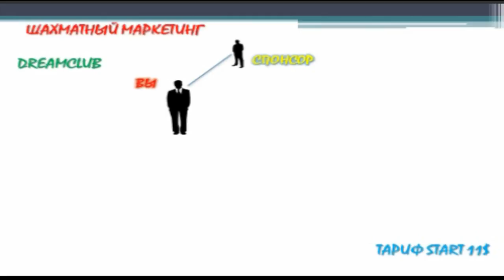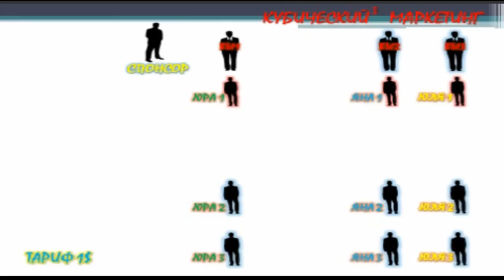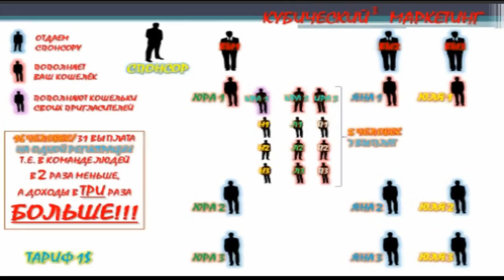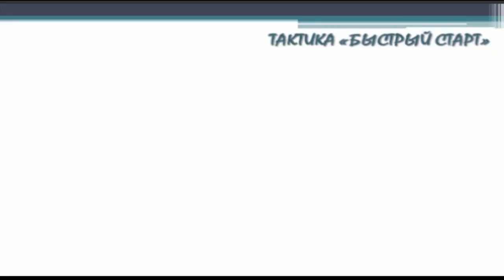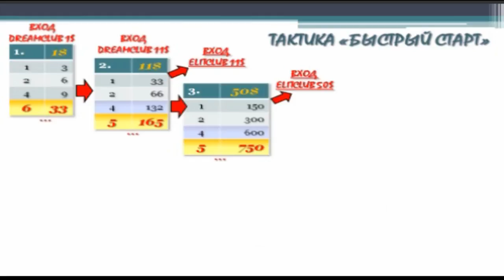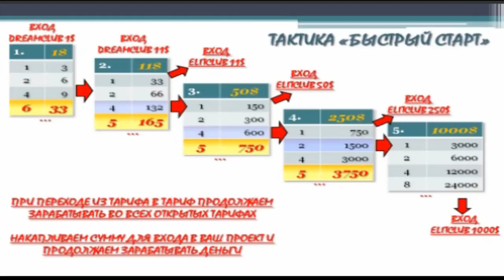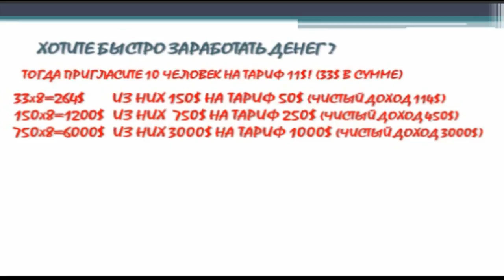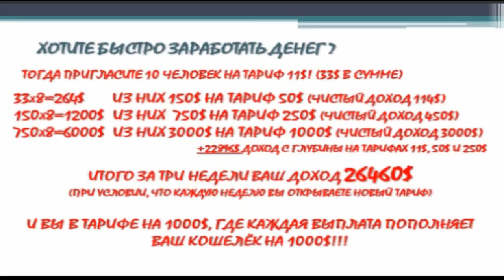DREAM CLUB - кубический маркетинг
ПРИГЛАШАЮ ЧЕСТНЫХ И НАДЁЖНЫХ ПАРТНЁРОВ В «ЗАКРЫТЫЙ КЛУБ» СИСТЕМЫ ВЗАИМОРАСЧЁТОВ НА ОСНОВЕ УНИКАЛЬНОГО ШАХМАТНО-КУБИЧЕСКОГО МАРКЕТИНГА С ТРОЙНЫМ ВХОДОМ!
РАБОТАЕТ С 2008 года! СИСТЕМА ЗАПАТЕНТОВАНА И ЗАРЕГИСТРИРОВАНА НА ТЕРРИТОРИИ БЕЛАРУСЬ. АВТОР ВАЛЕРИЙ НИКОЛАЕВИЧ ШИЛЕЙКО.
Вас это заинтересовало?
Звоните
Регистрация после обсуждения.
Skype: anatoliy616885
Начните свой бизнес в «ЗАКРЫТОМ КЛУБЕ» с 3$
Гарантированная помощь кооператива @Мечта@ в построении структуры
Гарантированный высокий ДОХОД
Внутреннего счёта нет.
Работаем только с личными кошельками!
Возврат, в случае выхода из клуба,100%  вложений.
Нет риска потерять вложения!!!
РЕЧЬ ИДЁТ О ЧЕСТНОСТИ И БОЛЬШИХ ДЕНЬГАХ!!!
КОНСУЛЬТАЦИЯ И РЕГИСТРАЦИЯ СТРОГО ПОСЛЕ СОБЕСЕДОВАНИЯ
Skype: anatoliy616885